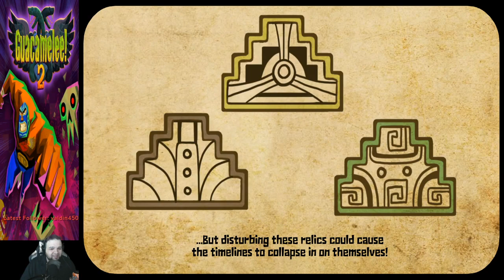Guacamelee 2: 01 Legend of the Guacamole